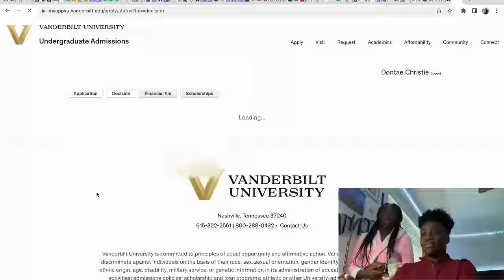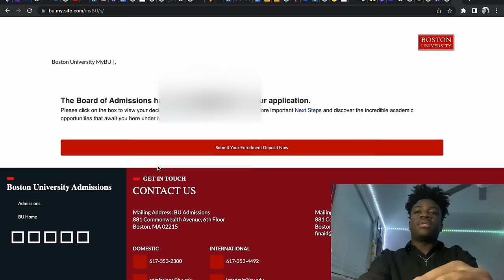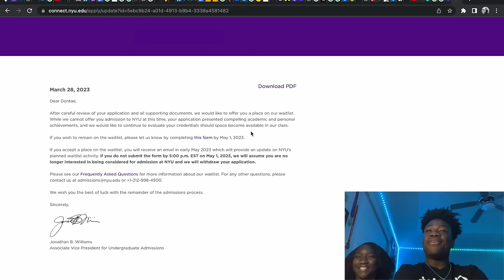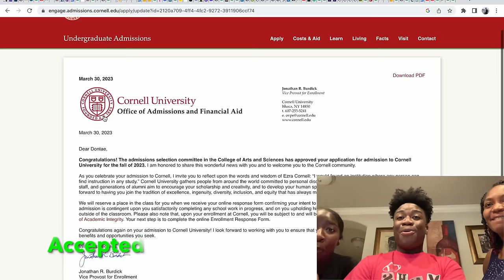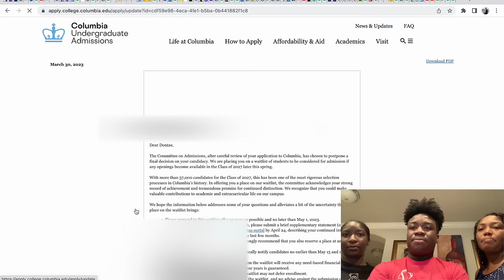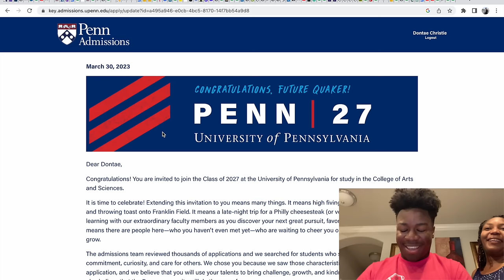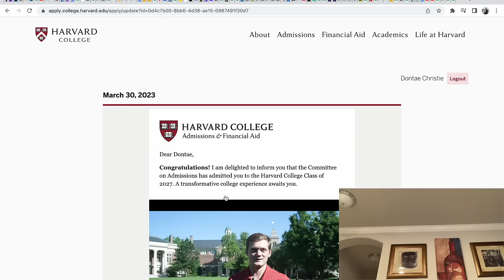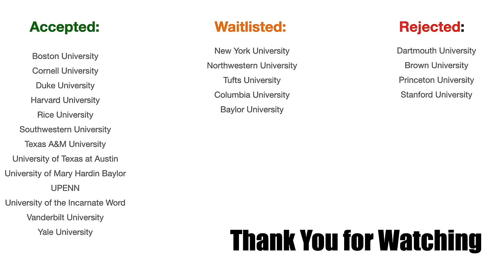COLLEGE DECISION REACTIONS 2023...21 COLLEGES...Ivy's...Harvard...Duke (WATCH TILL THE END)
I've always wanted to post one of these videos and now it's here!

Watch as I open up 21 different college decisions and wish me the best of luck throughout this journey.

If you want to see more content relating to my college decisions or admissions stats, please feel free to leave a comment down below and I (Dontae) would be more than happy to do the video for you guys.

Timestamps
00:00 MY COLLEGE DECISION REACTIONS
00:57 Vanderbilt University
01:47 Tufts University
02:35 Northwestern University
03:45 Boston University
04:45 Rice University
05:45 NYU
06:55 Baylor University
07:24 Ivy Day